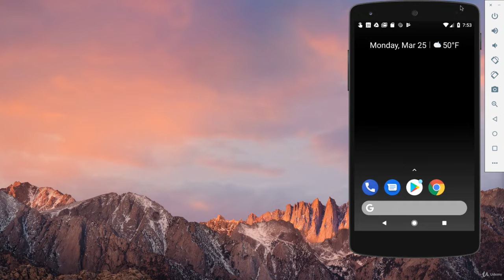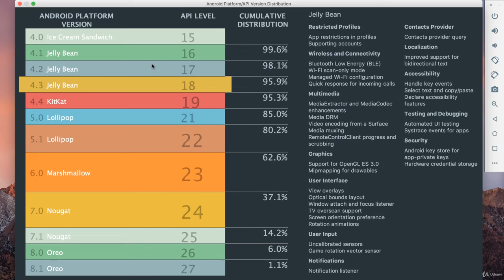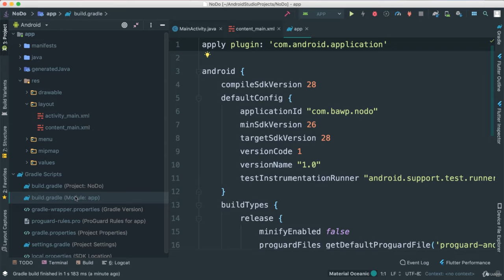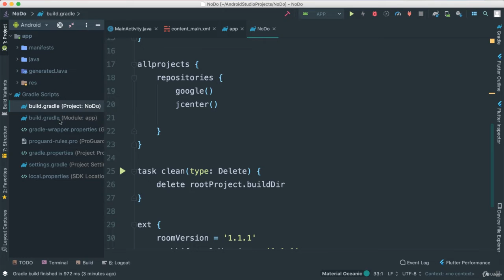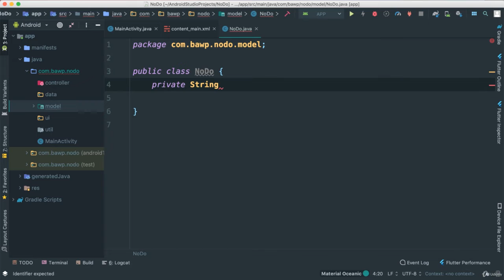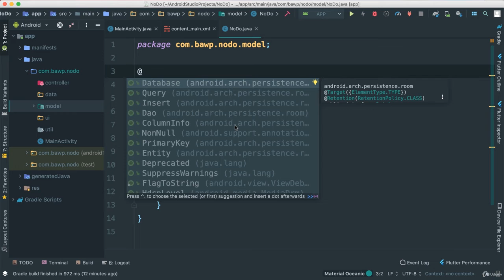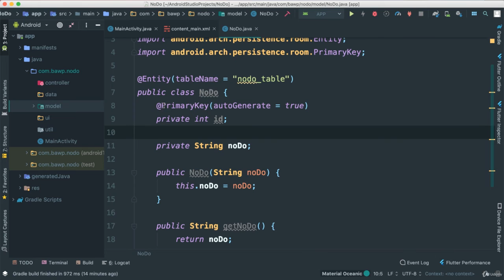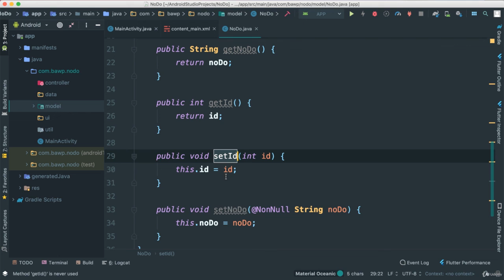Creating ROOM NoDo App Setup and Entity Class || #135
Hello Guys

Some Videos of this course that Youtube does not allow uploading on this platform so I'm uploading those videos on Google Drive. Just click on this link and you will get those Videos :)

About Instructor :

Hi, I'm Paulo.

I am passionate about teaching people Android, Java, and Flutter development.  I have taught over 100,000 students in 175 countries worldwide.

I have a degree in Computer Science from Whitworth University, and I love programming and teaching.

I have extensive experience in Mobile App Development (Android and iOS) and Web Development.

I am also the founder of Build Apps With Paulo, where students are equipped with tools they need to become well-rounded developers - developers who have soft and technical skills.

Showing students how to make amazing applications/software is a gratifying experience for me.  That's why I have been teaching online for the past 5 years.

My goal is to make you a great developer, no matter your experience.  I enjoy spending time with my growing family, playing the guitar, mandolin, and traveling in my spare time.

I look forward to helping you become the best developer you can be.

learn android app development with java step by step,